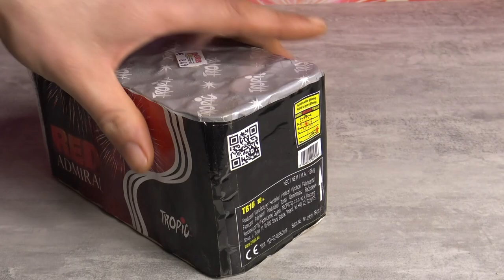Tropic Red Admiral TB16 Grüne und Weiße Blinker Tolles Teil